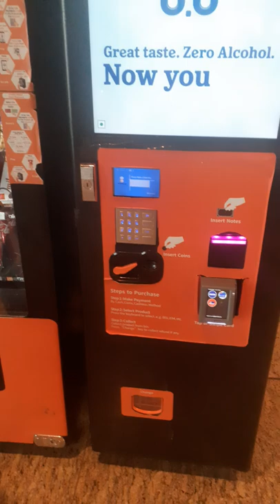How to use a vending machine at the airport